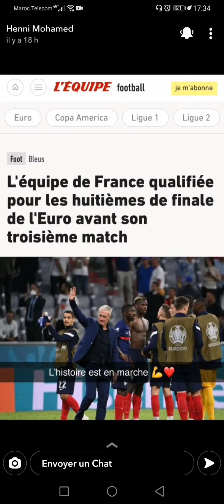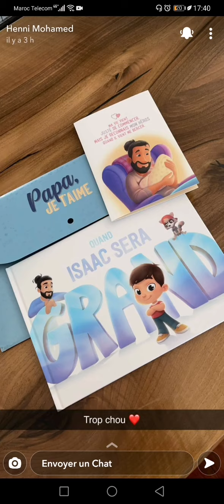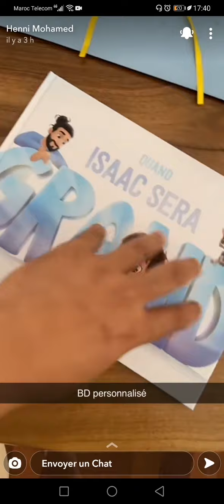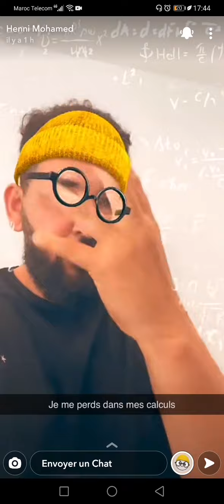Mohamed Henni : Luiz Gustavo proche de l'olympique de Marseille